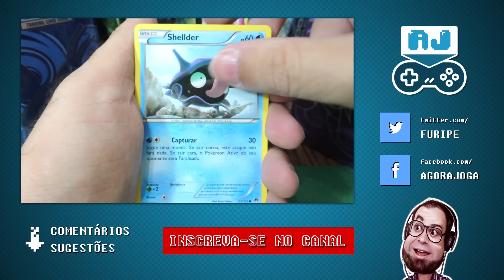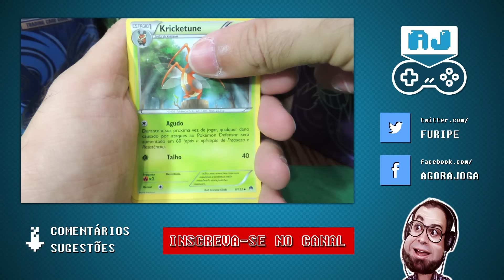MEU PRIMEIRO VIDEOGAME - Random Next